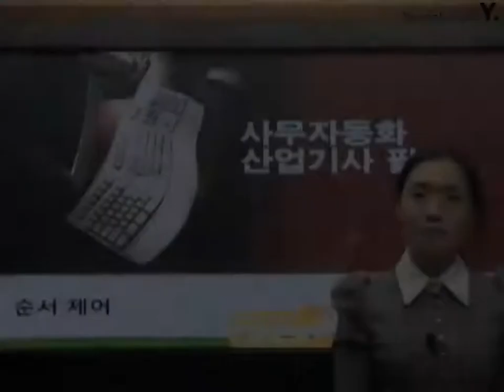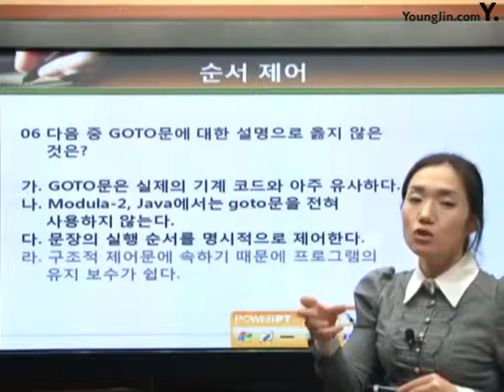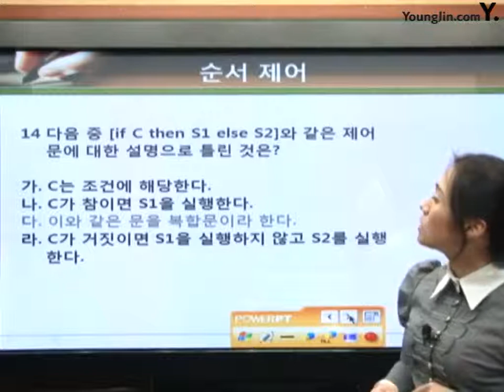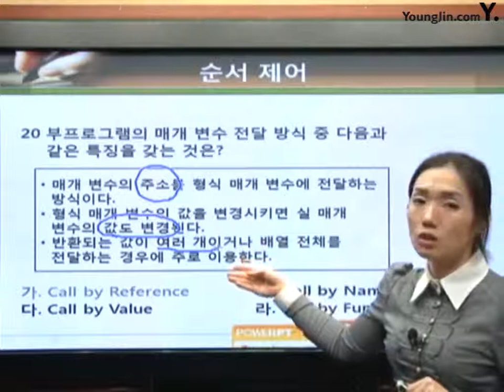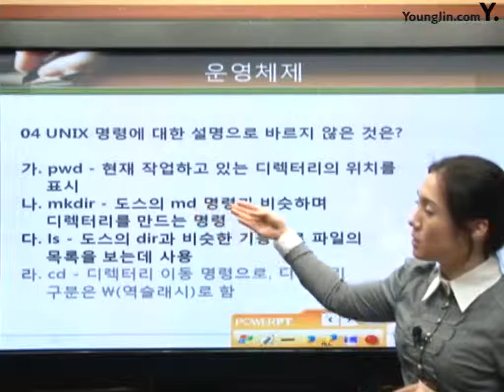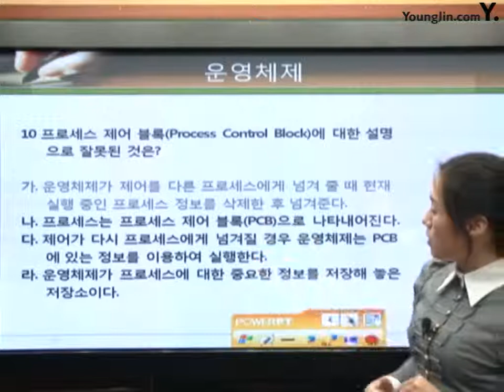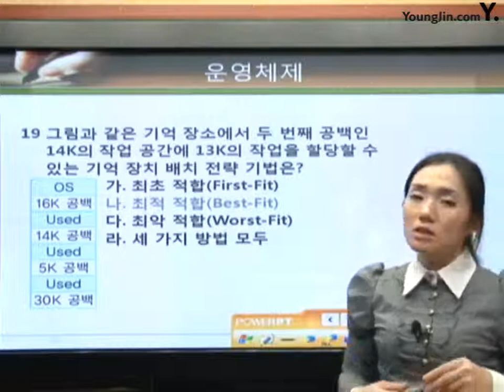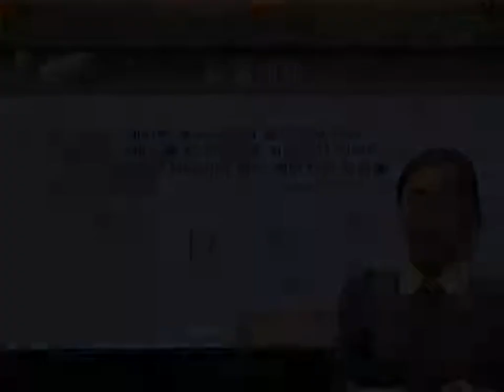[사무자동화산업기사 필기] 순서 제어 & 운영체제 예상문제